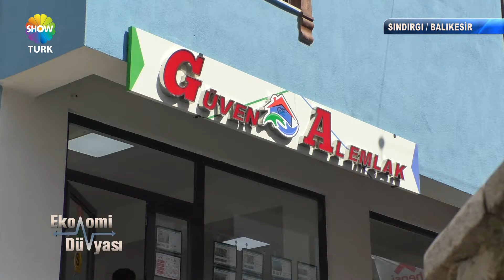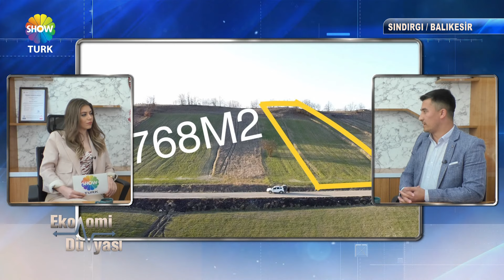GÜVEN AL EMLAK - SHOWTÜRK EKONOMİ DÜNYASI 734. BÖLÜM